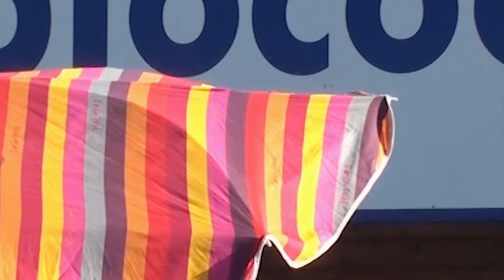E-Kêr / KerWatt : toit solaire citoyen sur la Biocoop de Pont l'Abbé. Pique-nique du 7 juillet 2017.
Un pique nique le 07 juillet a permis de présenter les avancées du projet de toit solaire sur la BIOCOOP de Pont l’abbé "graine de bio".